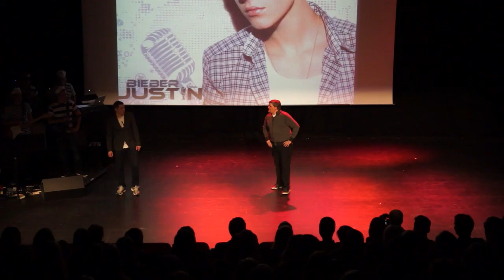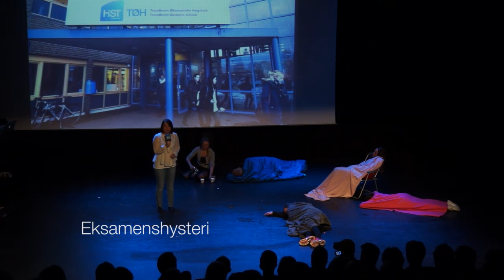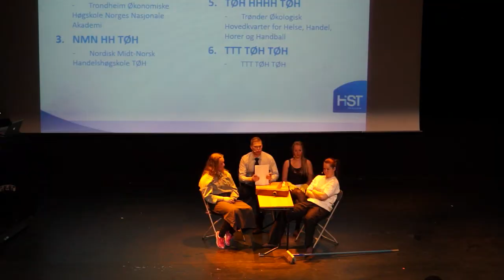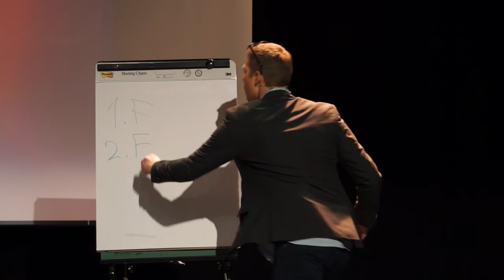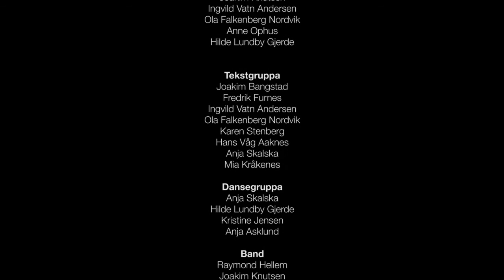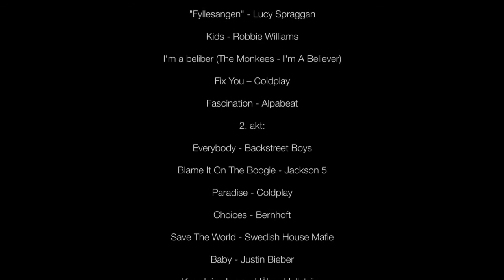TØH Reveyn 2013 HysTØHri (720p)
TØH Revyen 2013, HysTØHri fremført av studenter ved Handelshøyskolen i Trondheim (tidligere TØH).